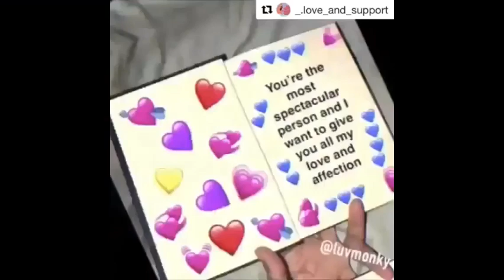It’s something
sOmEtHiNg